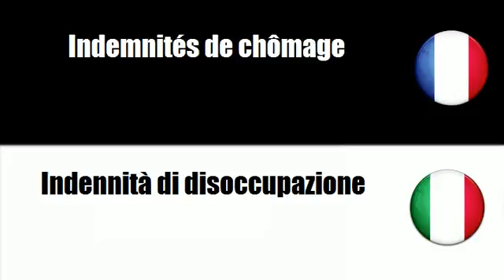TRADUCTION = ITALIEN = FRANCAIS = Indennità di malattia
frenchwithvincent TRADUCTION = ITALIEN = FRANCAIS = Indennità di malattia